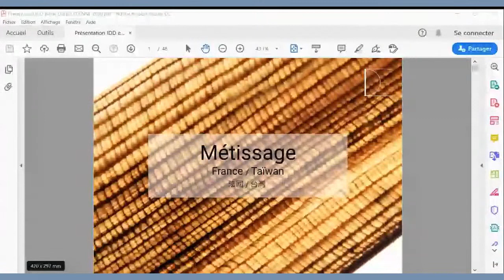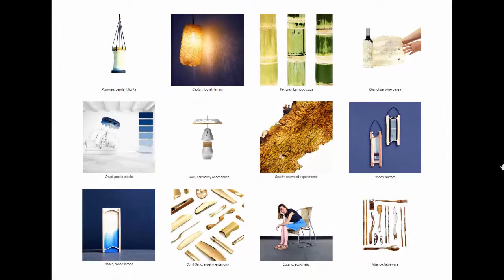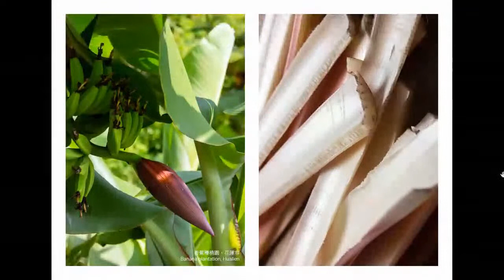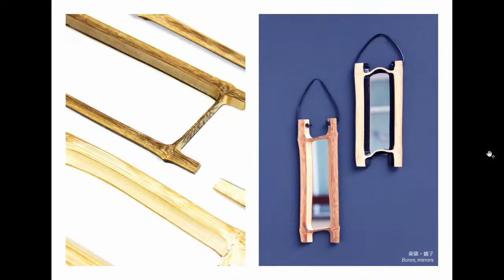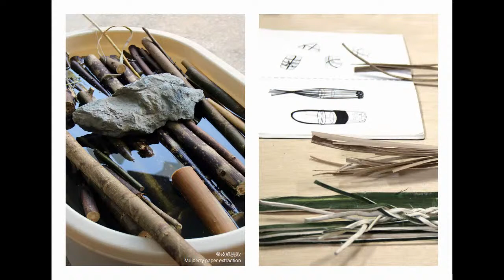MÉTISSAGE, FRANCE/TAIWAN w/ Dorian Etienne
Let's talk! Mixing cultures is the best way to imagine and create. This is what Dorian Etienne will develop by presenting some projects he created during a six-month residency at the National Taiwan Craft Research Institute ... a new look at Taiwanese craftsmanship through the minimalist filter of French design!

THE SPEAKER
Product designer graduated from the Boulle School, Dorian Etienne combines design, art and crafts. Indeed, he takes the time to register in a territory, in a culture, to observe its history and its techniques and take inspiration from it.

ISOLA DESIGN COMMUNITY
Follow Isola Design District on Facebook and Instagram and discover all the selected independent studios and emerging designers in our platform